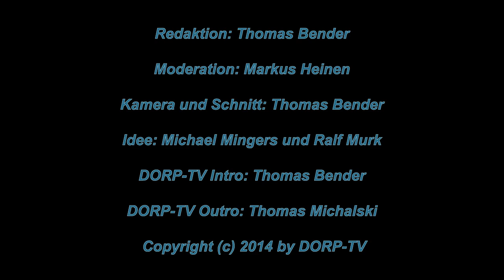DORP-TV - RPC 2014 - Pegasus Spiele - Brettspiele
4. Video von der RPC 2014 in Köln.
Bei Pegasus Spiele mit Benjamin Schönheiter und Katharina Stoll.
Unter anderem mit Krosmaster Arena, Raumstation Theseus, Munchkin Legenden und Vampir Mau Mau.